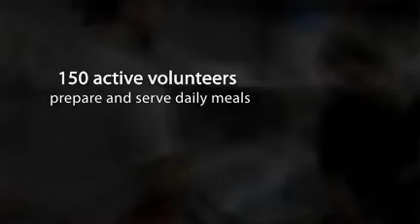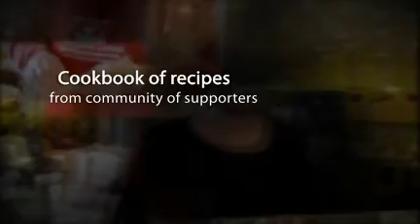Someone Cares Soup Kitchen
A group of Orange County bloggers volunteer to serve and share what the SCSK does to help the community of Costa Mesa, CA.